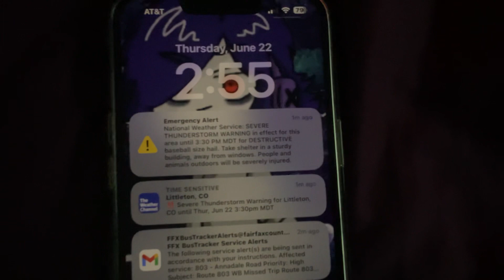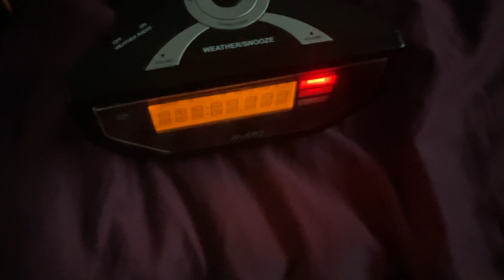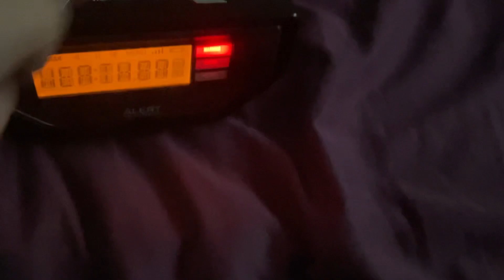DESTRUCTIVE SEVERE THUNDERSTORM WARNING ON MY PHONE FOR EAST CENTRAL JEFFCO!